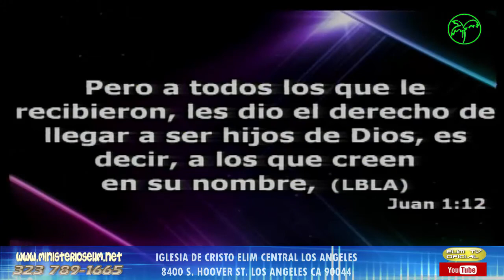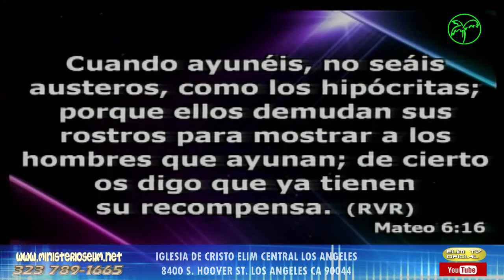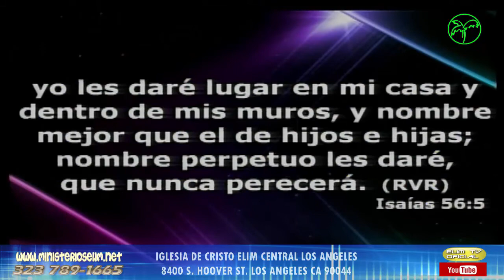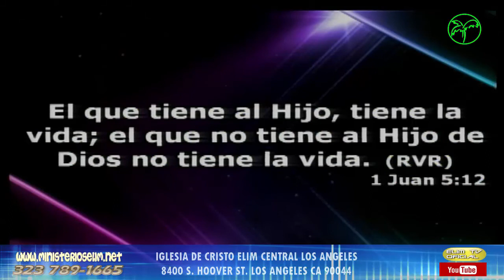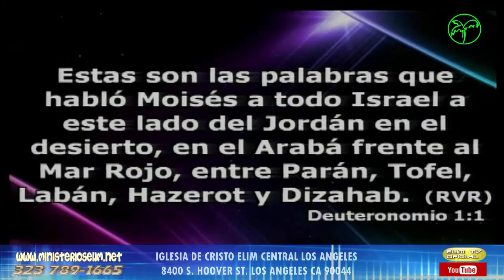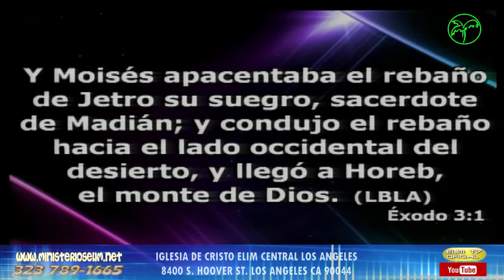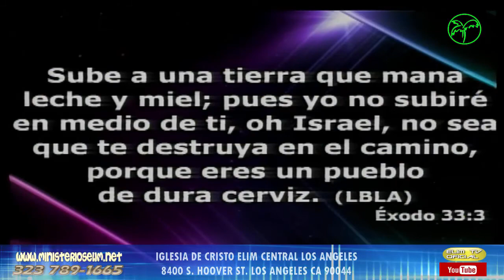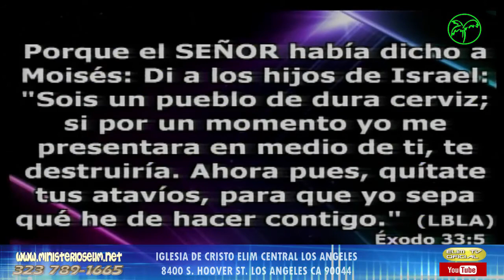Pastor Leonardo Fuentes (Dios nos ha dado la potestad de ser hijos suyos)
IGLESIA DE CRISTO ELIM CENTRAL LOS ANGELES
ELIM TV OFICIAL